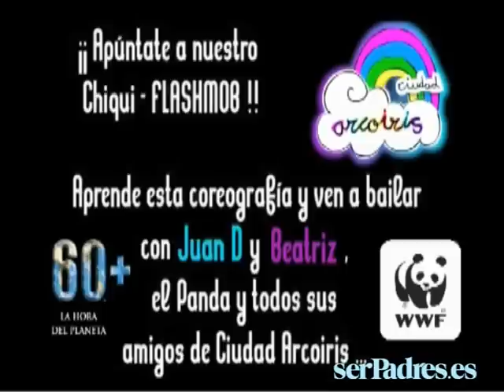Aprende la coreografía del flashmob "Ahora, el planeta" de Juan D y Beatriz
Apréndete con este vídeo la coreografía de "Ahora el Planeta", creada por Juan D y Beatriz, de Ciudad Arcoiris, y participa en "La Hora del Planeta" de WWF el próximo 26 de marzo.